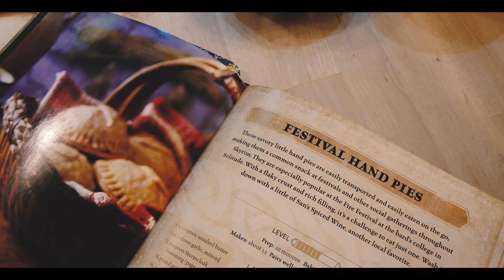Skyrim Hand Pies for Festivals, Fairs and Parties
Tasty hand pies! I think made exactly as they are in the recipe, these hand pies are a great appetizer, but a poor meal on their own.

Official Elder Scrolls Cook Book! Check it out here!

Ingredients:
3/4 lbs ground beef
1 tbsp butter
1-2 cloves garlic
1 tsp stormcloak seasoning
salt and pepper
1/2 cup sour cream
1/2 cup grated cheddar cheese
1 cup cooked rice
Pie dough (recommend 4 sheets if store bought)
a small bit of water for sealing
some heavy cream for basting

Special thank you to Gabriel Lefkowitz from Green Forge Studio for providing all of his awesome Tavern Music.